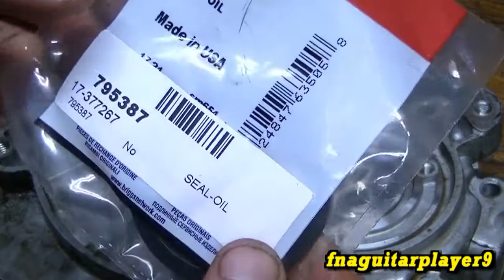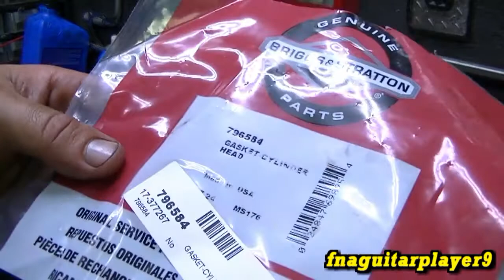Part 2 of 2 : OVERHEATED B&S 18.5HP OHV Intek Plus 31P777 Diagnose, Teardown, FIX and RUN!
Part 2 of a 2 part video on diagnosing and fixing some problems after this engine overheated big time! Had a few surprises that I didn't really expect, including a dropped valve seat and blown head gasket!